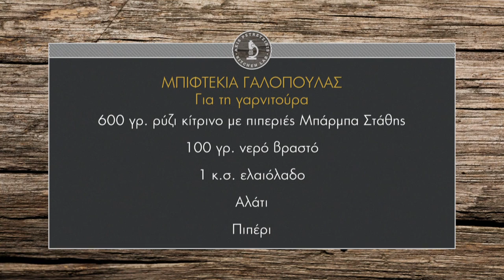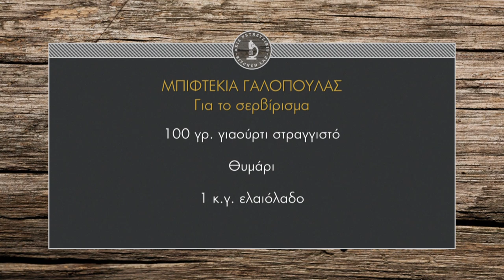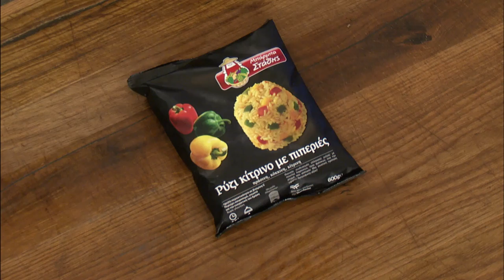Μπιφτέκια γαλοπούλας Επ. 25 | Kitchen Lab TV | Άκης Πετρετζίκης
Μπιφτέκια γαλοπούλας | Mpiftekia galopoylas | Άκης Πετρετζίκης TV

Παρουσίαση: Άκης Πετρετζίκης
Σκηνοθεσία: Πάνος Γεωργίου
Αρχισυνταξία: Νάσια Κόλλια
Διεύθ. Φωτογραφίας: Γιώργος Μιχελής
Οργάνωση Παραγωγής: Δημήτρης Κολοβός
Εμπορικό Τμήμα: Mary-Rose Ανδριανοπούλου, Ζωή Κωνσταντοπούλου
Β. Σκηνοθέτη: Πολύβια Μενοίκου
Τεχνικός Προϊστάμενος: Βασίλης Καρυπιάδης
Σκηνογραφία: Αναστασία Χαρμούση
Γραφικά: Παναγιώτης Πατσιαούρας
Sous Chef: Μάρκος Παπακωνσταντίνου
Βοηθός Sous Chef: Τηλέμαχος Δημητρακόπουλος
Βοηθοί Κουζίνας: Σοφία Βήτα
Ειδικοί Συνεργάτες: Άννα Μαρία Βολανάκη, Κατερίνα Βασιλακοπούλου, Μάρθα
Διευθ. Παραγωγής: Διαμαντής Αρακάς
Floor Manager: Διονύσης Κυπριώτης
Οπερατέρ: Δημήτρης Τοπούλογλου, Άγγελος Τσουκαλάς:
Χειριστής Ρομποτικής: Κώστας Τσέλης, Γιώργος Παρθένης
Χειριστής Cam Rail: Παν Παν

Ηχολήπτης: Στέφανος Κεραμύδας
Μοντάζ: Ειρήνη Κεφαλά, Ηλίας Αποστολίδης
Ηλεκτρολόγος: Μάκης Λάντος
Εκφώνηση: Νάσια Κόλλια
Ενδυματολόγος: Αλέξης Φούκος
Βοηθός Ενδυματολόγου: Αλέξια Μπελογιάννη